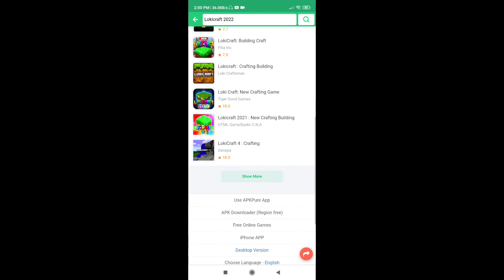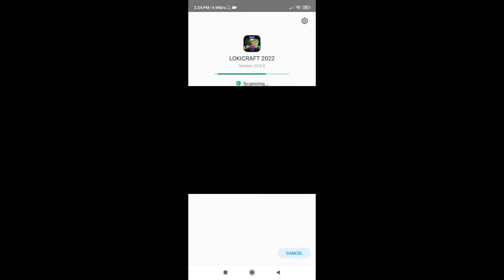How To Download "Lokicraft 2022😱😱!!"